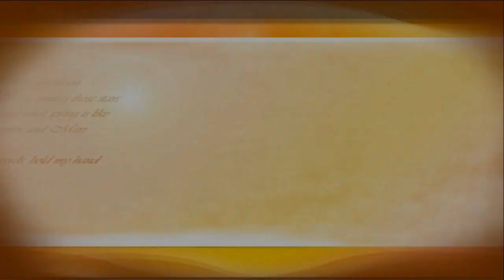Karen Marie Moning: Tündérkrónikák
Elkészítettem én is saját Tündérkrónikák videómat. Életem egyik legfantasztikusabb könyvélménye volt Karen Marie Moning Fever sorozata.Biztosan el fogom olvasni még párszor, annyira magával ragadott.
Ez már a második fanmade kreációm a Halkirálynő után. Az én kiszemeltem Mac szerepére Rooney Mara lett.
Remélem tetszik... ha nem, így jártam. ;)